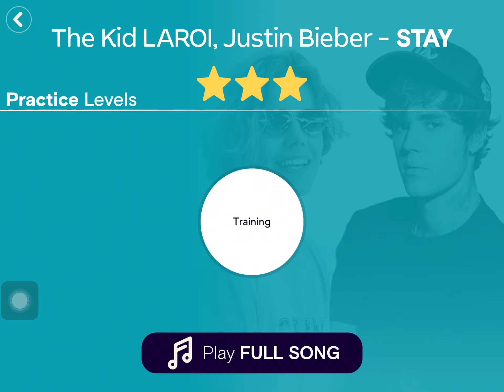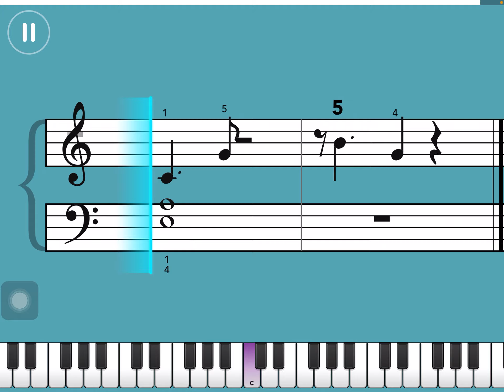Playing STAY from The Kid LAROI and Justin Bieber using a piano :D#20